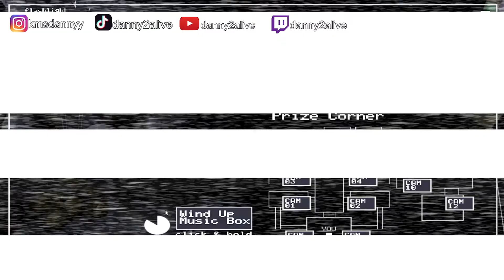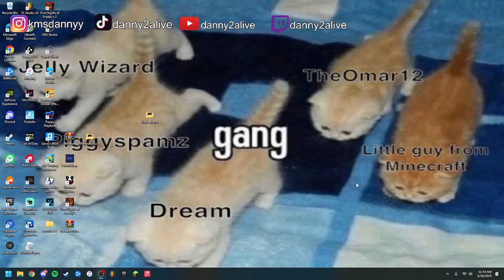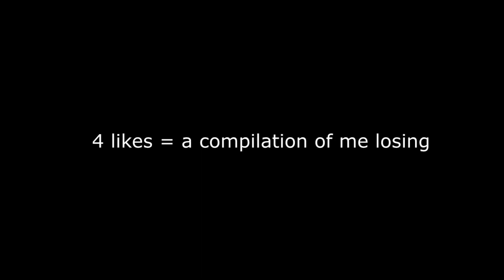FNAF 2 IS MAKING ME INSANE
the amount of attempts i've done bro